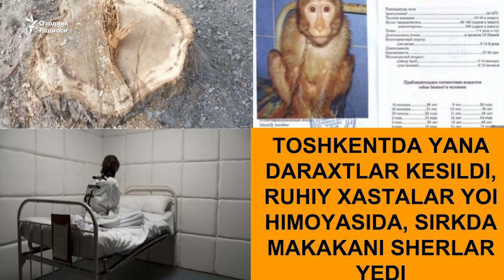Тошкентда яна дарахтлар кесилди, руҳий хасталар ЁИ ҳимоясида, циркда макакани шерлар еди